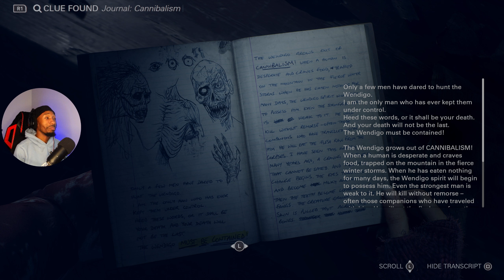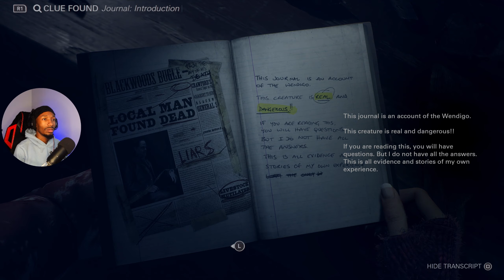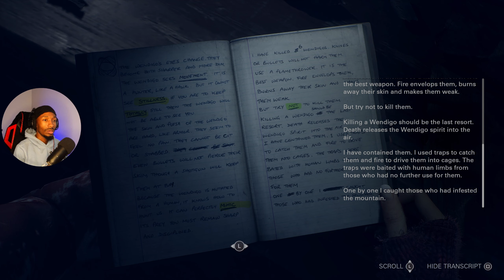UNTIL DAWN REMAKE CO-OP Walkthrough Gameplay Part 7! - The Tunnels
Until Dawn is back with a new coat of paint and a brand new price tag. Neither one of us have really played this before, so It'll mostly be a blind CO-OP Walkthrough.

This video covers Chapter 8!